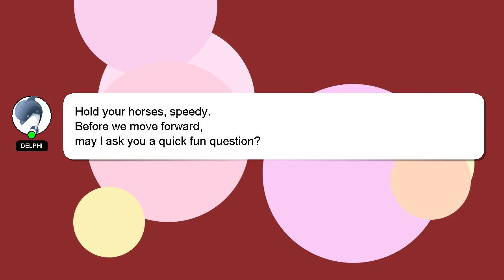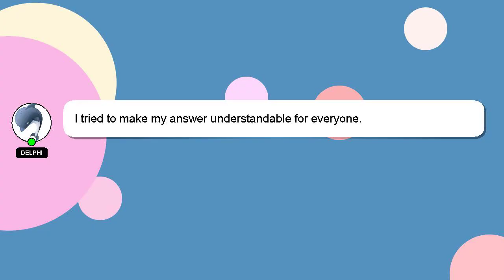How to recharge kt sim card?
Let me give you a quick introduction about myself, Hey there, I am Delphi, pleased to make your acquaintance. I am here to help you get the answers you are seeking. - How to recharge kt sim card?

A 'heart' from me is a way of showing appreciation for your answer.

*2 What we are experimenting :*